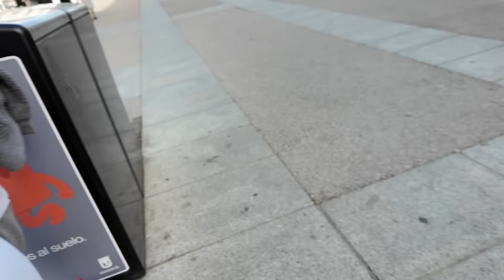Madryt został ODCZAROWANY! - Vlog #340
🎥 Witajcie na kanale! Dziś zabieram Was w podróż po Madrycie w towarzystwie Nicole, Gabi i Przemkiem. Razem odkryjemy fascynujące miejsca i ciekawostki stolicy Hiszpanii. Gotowi na przygodę? Let's go! 💃🌍

Zgadnijcie kto podczas tej wycieczki okaże się "PANEM MARUDĄ"!